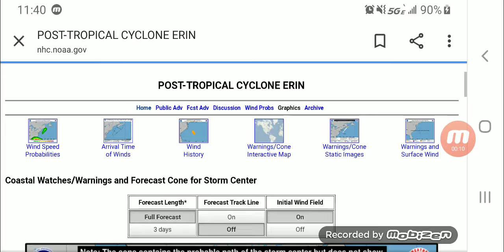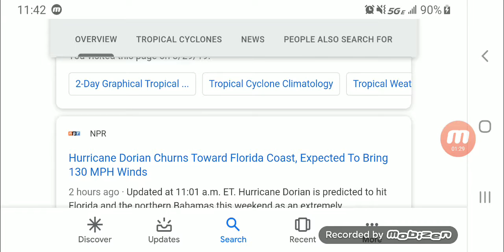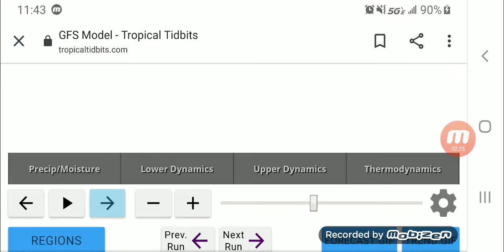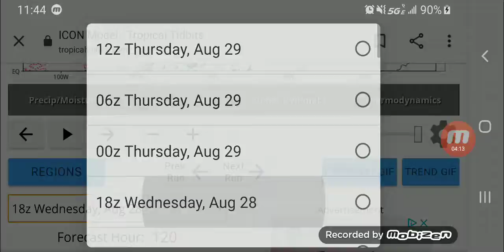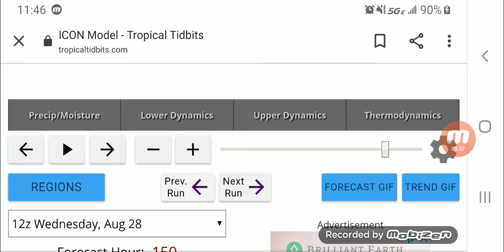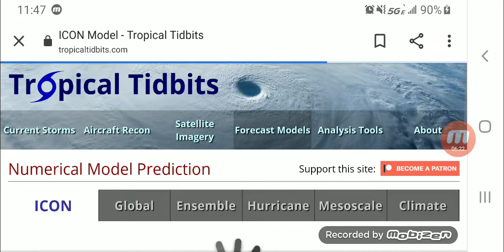3 Storms Possible in the Atlantic next week!